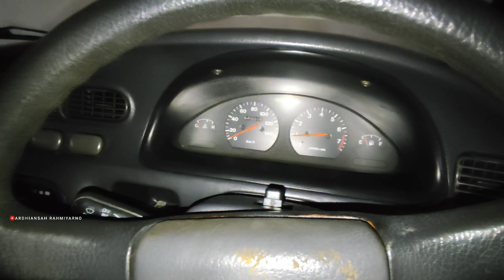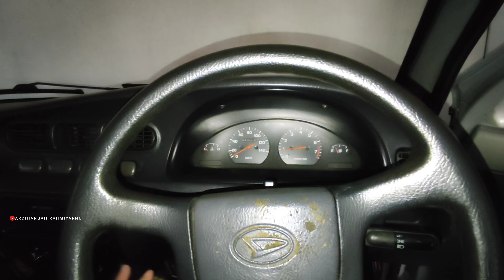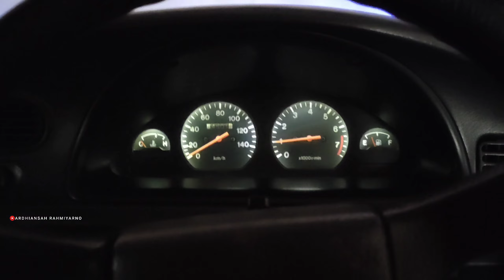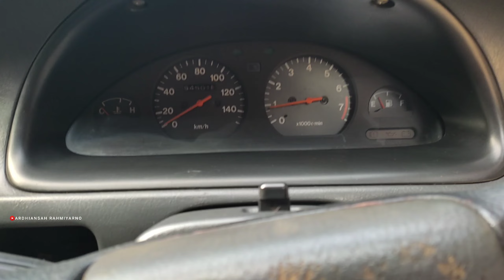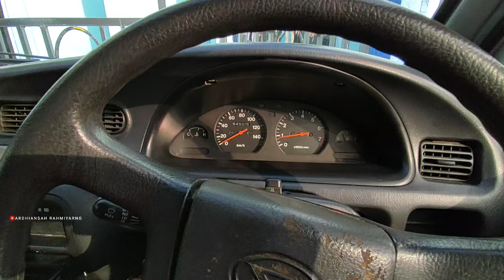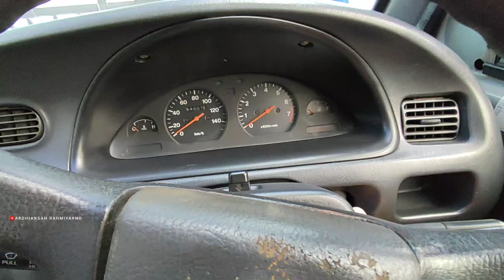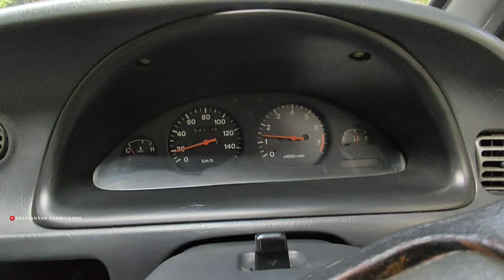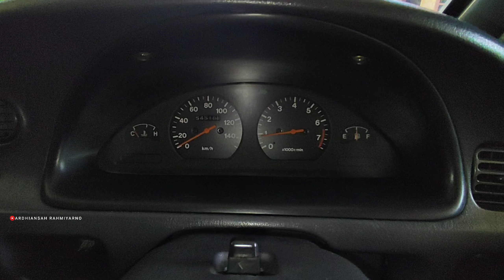Kita Bawa Jalan Daihatsu Zebra Espass Mobil MOGOKAN❓❓